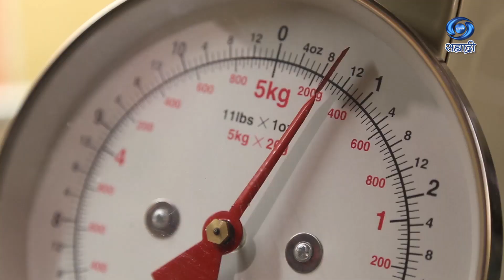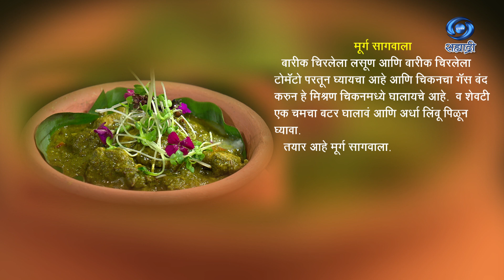Ruchira | HD | मूर्ग सागवाला | शेफ कमलेश साळवे | रुचिरा | Ep 68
रेसिपी - मूर्ग सागवाला
DD Sahyadri
Doordarshan Mumbai
Sahyadri Marathi
Show : ' Ruchira '_' रुचिरा '
Artist : शेफ कमलेश साळवे
Anchor : परी तेलंग
Social Media Operator : सई सागर मांजरेकर
Producer Director : प्रज्योती मंदा / विजयकुमार मोदड